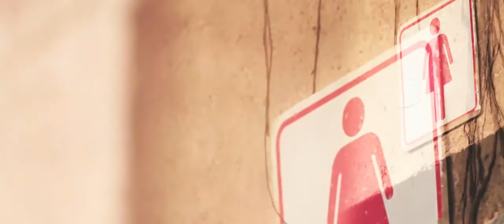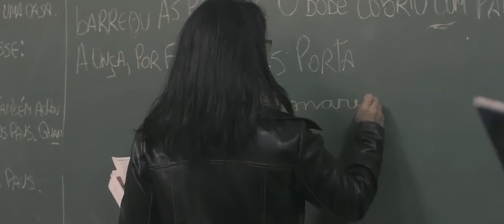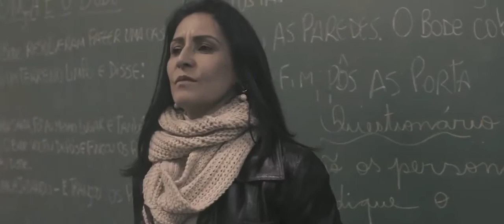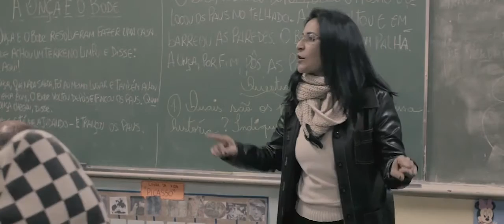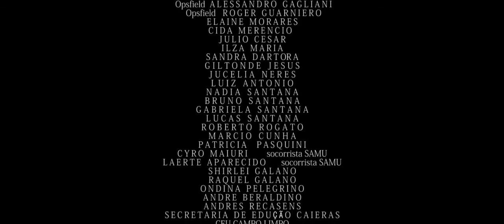ELISA ESTEVE AQUI | FILME | RWILLIANS7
Filme: Elisa esteve aqui
Direção Geral: Adriano Gomez
Mixagem e finalização Audio: Artplay Comunicação
Diretor: Rodrigo Willians @Rwillians7

Filme curta metragem de terror Elisa esteve aqui...
Assistam bem legal...

Acompanhe minhas mídias sociais:
Facebook.com/rwillians7pro